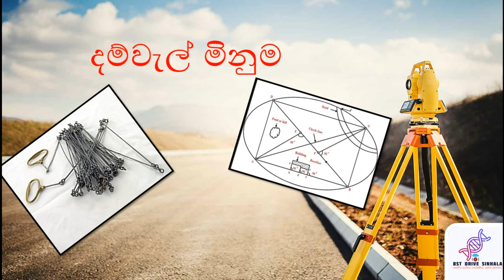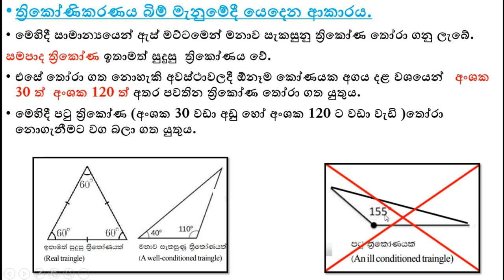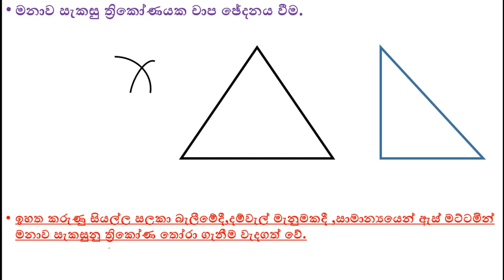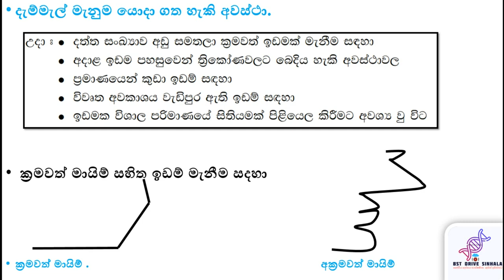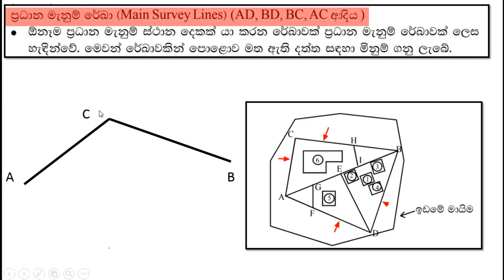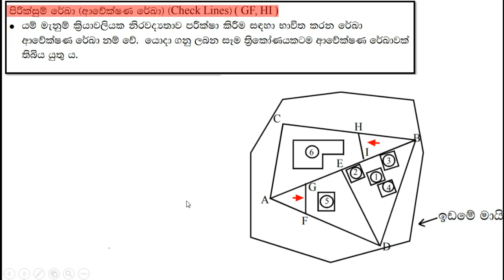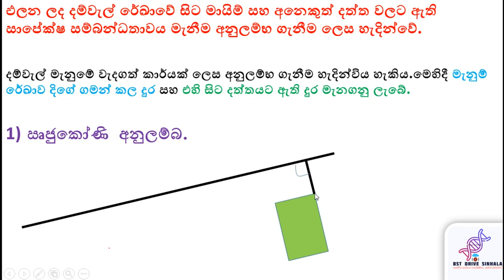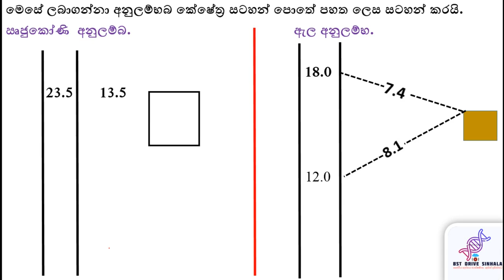දම්වැල් මැනීම | part 01 (Chain surveying)| bio systems technology | bst sinhala|bst drive sinhala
ජෛව පද්ධති තාක්ෂණවේදය | දම්වැල් මැනීම
bio system technology      | Chain surveying

bio system technology sinhala
bst lessons sinhala
bio system
bst sinhala
දම්වැල් මැනුම
Chain surveying Question
Chain Surveying Question